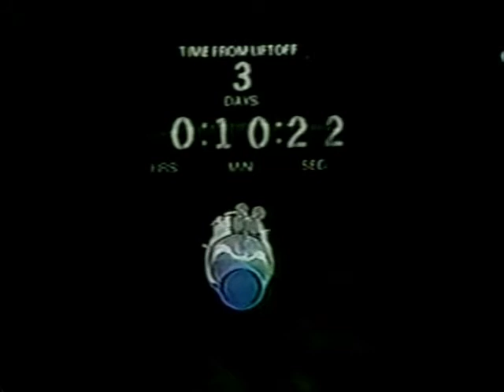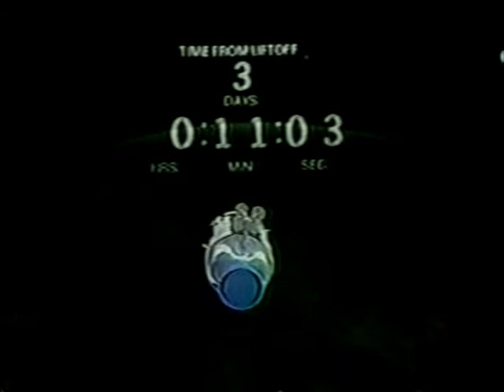CBS News Coverage of Apollo 8 Part 24